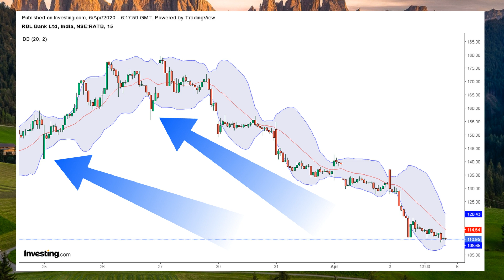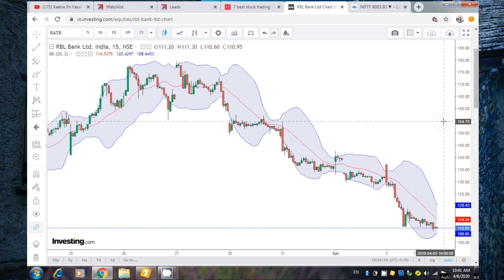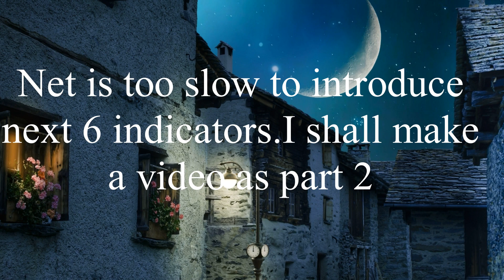7 best stock trading strategies part 1